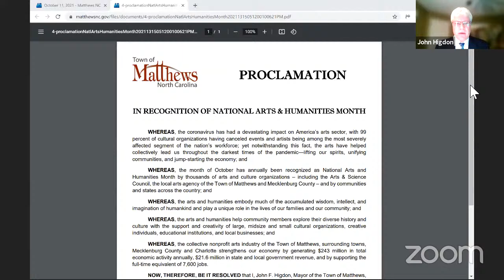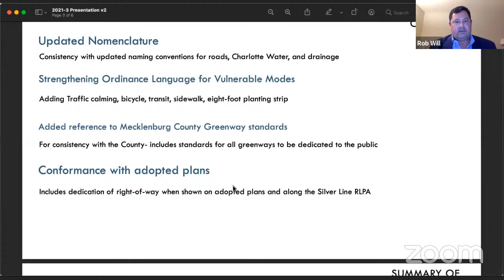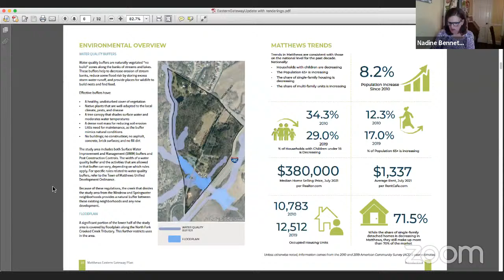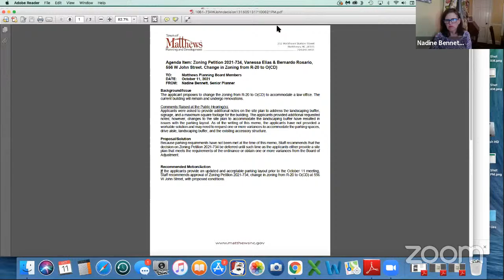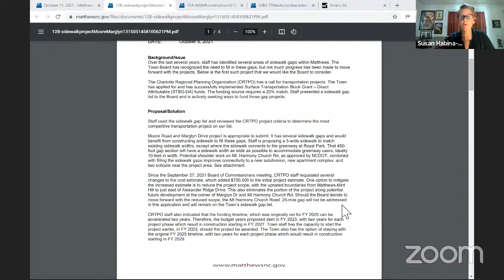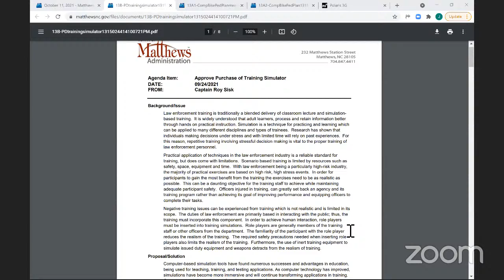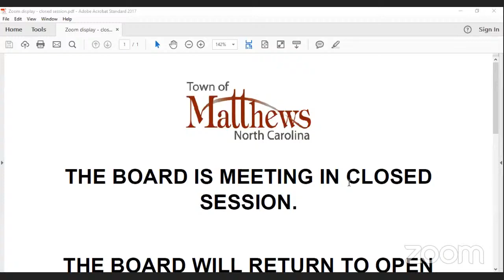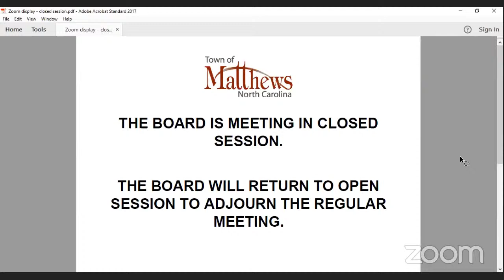BOC October 11, 2021